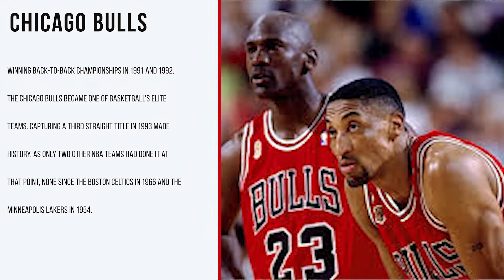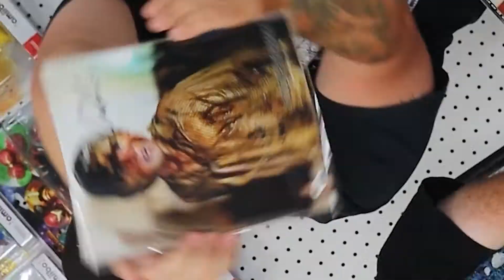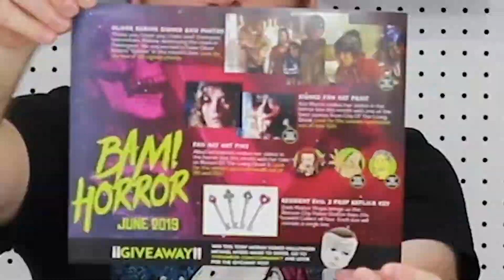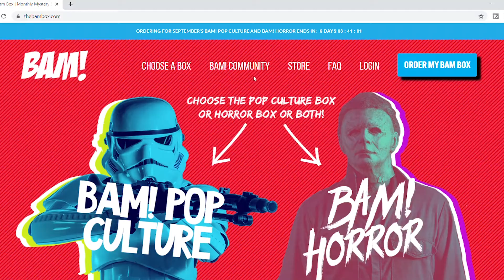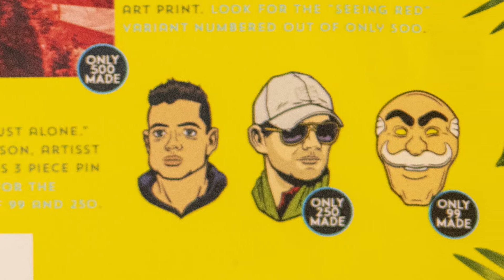Bam Box June 2019 - We got another 1 UP!!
James and Brian unbox  the horror and the pop culture box for June
Brian got lucky again

If you want to get your own bam box

head over to our Facebook group during the month of September 2019
Leave a comment on the group page
Your favorite Friday the 13th line
or whats your favorite movie
We will keep track of the comments and using a random generator pick the winner